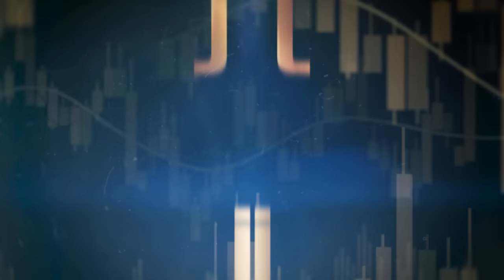INVERTIR EN FONDOS DE BRUBANK - ¿ES BUENA OPCION?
Me preguntan seguido opciones en Argentina y esta es una de las opciones, brubank es un banco virtual bastante copado por las nulas comisiones, en las ultimas semanas sumaron la parte de inversiones... Sera una buena opción? Veámoslo juntos.